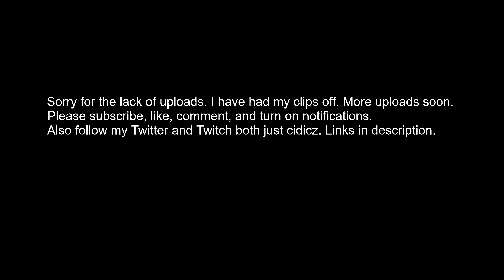Orbit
FINALLY A CIDICZ UPLOAD!

GPU: Nvidia RTX 2080 SUPER
CPU: Intel Core i7 10700k
Motherboard: Random Lenovo motherboard
Storage: 500 GB SSD + 2 TB HDD
RAM: 16 GB DDR4 3200 MHz
CPU Cooler: Lenovo Air Cooler
Case: Lenovo Legion T7I

My PC Equipment
Keyboard: SteelSeries Apex Pro TKL
Controller: Xbox Elite Series 2
Microphone: Blue Yeti Blackout Edition
Webcam: Logitech C922